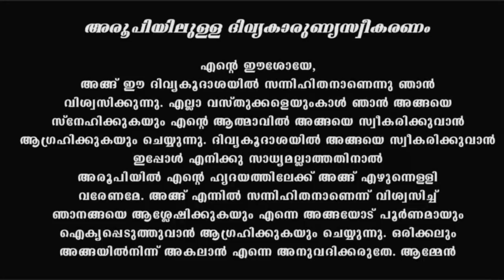Holy Mass I Malayalam Mass I March 7 I Monday I Qurbana I 6.45 AM